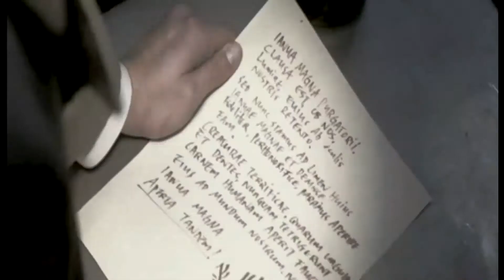Castiel & Meg | Atonement (supernatural Style Trailer)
From the series Supernatural and the movie Atonement

Castiel as Robbie Turner
Meg as Cecilia Tallis
Rachel/Clare as Briony Tallis

With Uriel, Zachariah, Balthazar and Anna